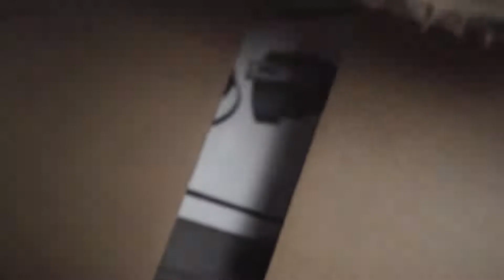[MEAZOR Unboxing] What's included in MEAZOR "Family Bucket"?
Check out MEAZOR and its full set of accessory kits.
Get the full set to experience the ultimate measuring experience.

Your new companion for all measurements - A multifunctional digital measuring tool with a leading-edge floorplan scanning function.